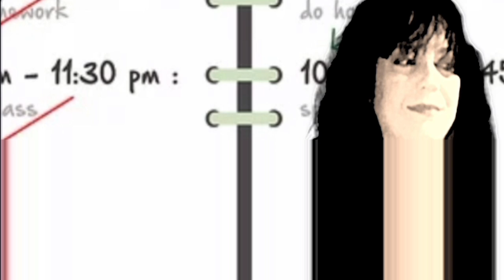Schedule nd Cheat Day - Idis Music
Hey There !

Check my all Original Mix

Download on Bandcamp my track on Bandcam